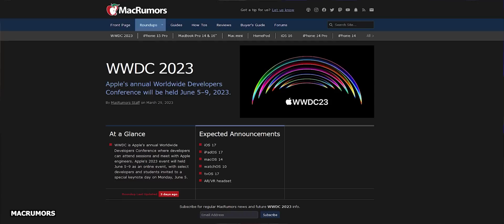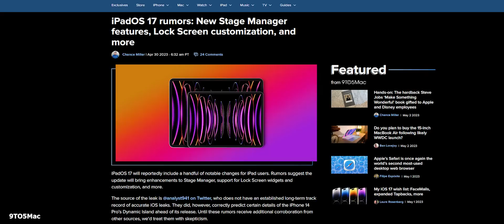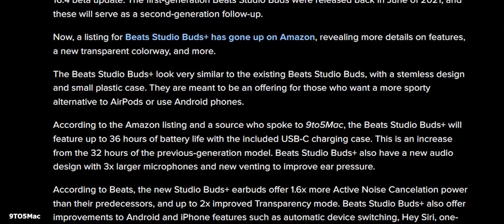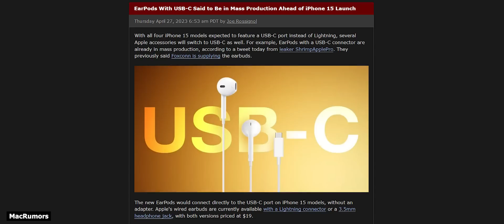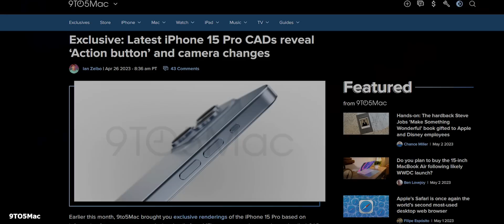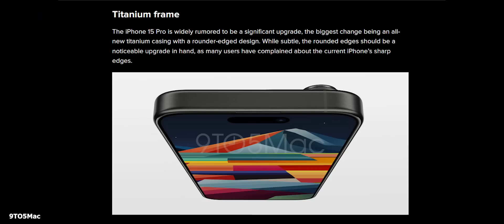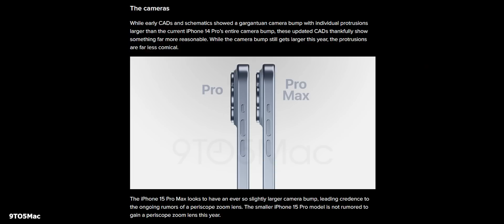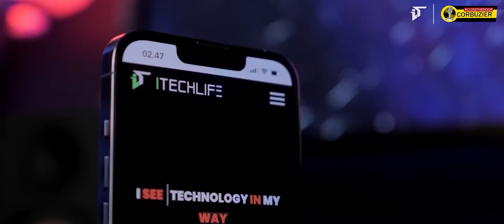Bocoran Terbaru Apple iPhone 15 Pro & Produk Baru SIAP RILIS!!